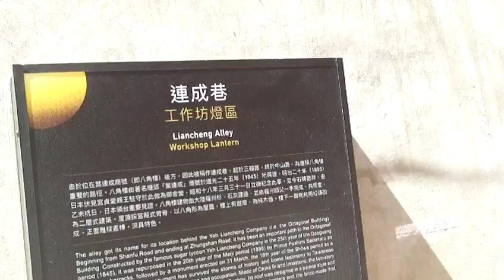FILE0225 20180218鹽水八角樓